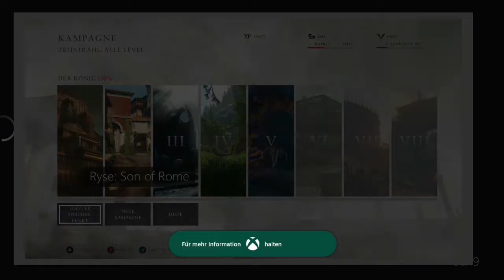Let's Play Ryse: Son of Rome [Deutsch/HD] - XBox One #007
Hier ein weiterer Teil unserer Ryse: Son of Rome Reihe auf der XBox One.